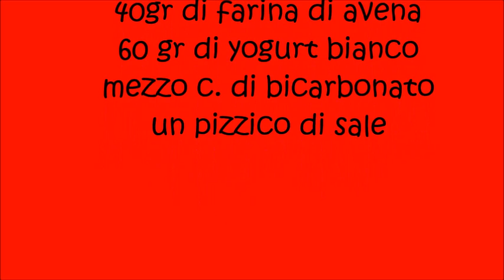Pancakes proteici con mirtilli rossi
Pancakes proteici con banana e mirtilli rossi pochissimi carboidrati
niente zucchero ne lievito